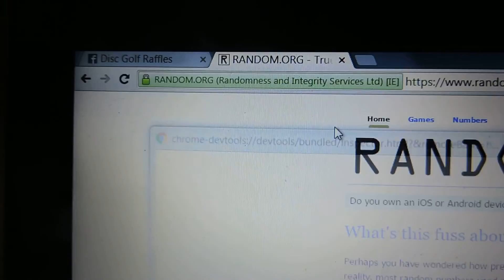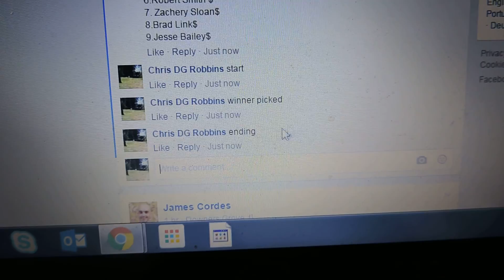William Nelson 5/22/16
Team stamp Boss